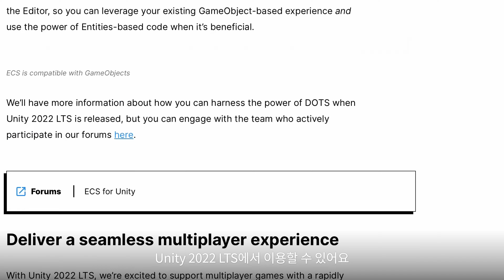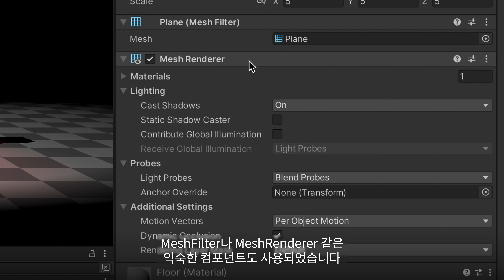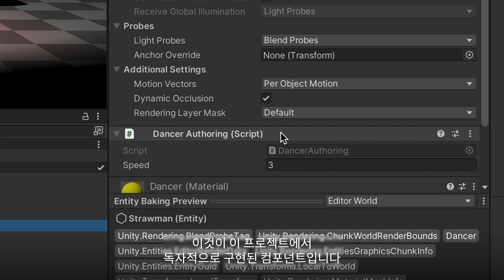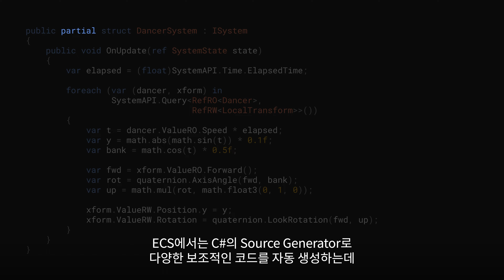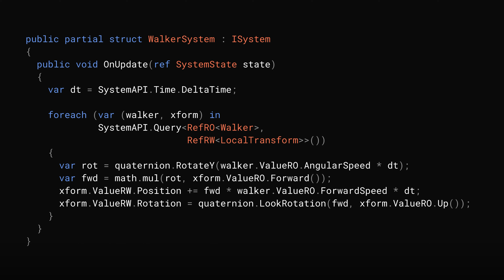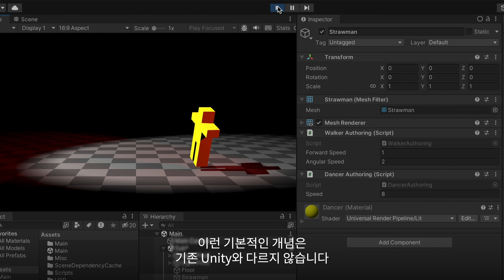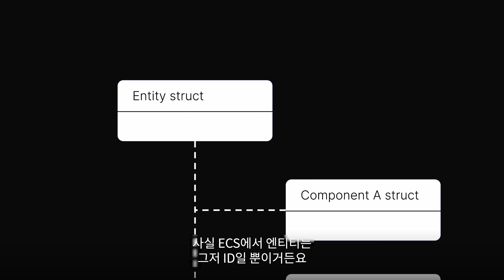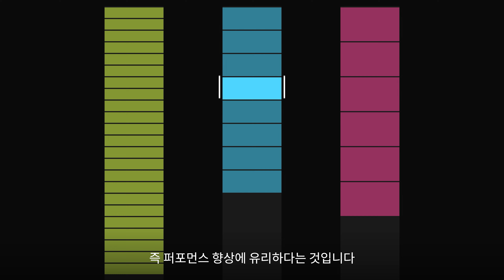[ECS/DOTS #1] Unity ECS - Entity Component System 베이직 튜토리얼 [Best Tips & Tricks by Unity Japan]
유니티에 새롭게 도입된 소프트웨어 아키텍처, ECS!
DOTS라고도 불리는 ECS 1.0 버전에 대한
자세한 설명을 지금 바로 확인해 보세요👀

강력한 퍼포먼스로 더욱 속도감 있는
게임 개발을 가능하게 하는 ECS를
친절한 튜토리얼 영상으로 체험해볼 수 있습니다!

📽 관련 영상
3) [유니티 TIPS] DOTS 기반 Megacity 멀티플레이 데모로 게임 서버 호스팅 자세히 알아보기!

📍 타임라인
0:00 소개
1:21 가장 간단한 샘플
2:55 서브씬이란 무엇인가요?
3:59 Dancer 구성 요소
5:07 Dancer 시스템
7:42 Walker 구성 요소
9:17 Pulse 시스템
10:33 표준 Unity와 ECS
12:11 ECS 13의 장점
13:18 요약

💡 ECS/DOTS 시리즈
2편: Unity ECS로 속도 향상, 캐릭터 5000개 만들어 보기
3편: ECS에서 물리 엔진 Unity Physics 사용해 보기

유니티 코리아 애드보캐시 팀이 직접 선별한
Unity Japan의 인기 글로벌 콘텐츠를 한국어로 만나보세요!
[Best Tips & Tricks by Unity Japan]